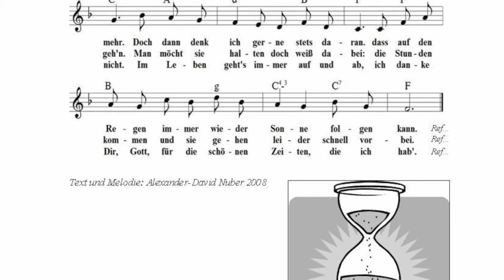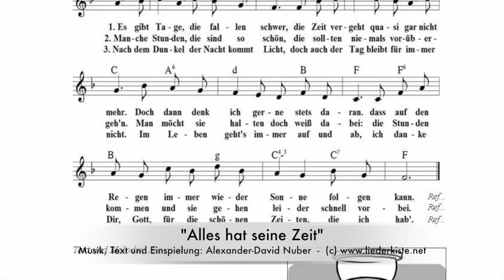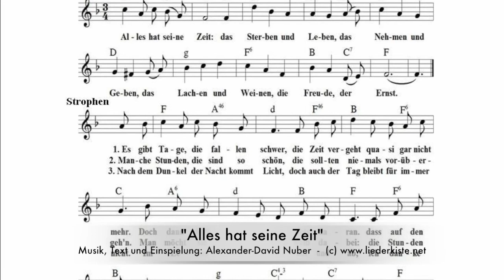Alles hat seine Zeit